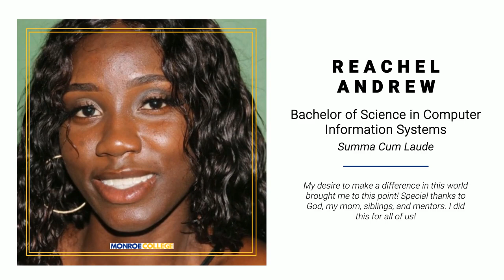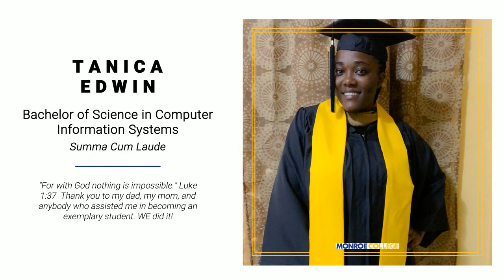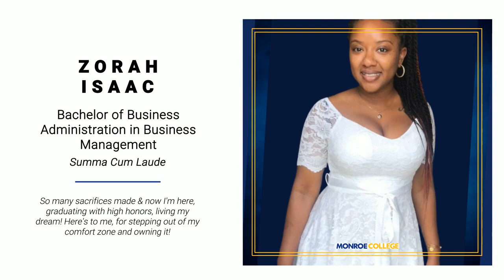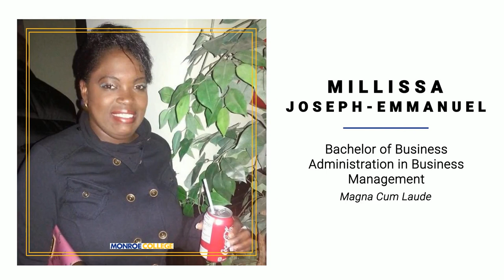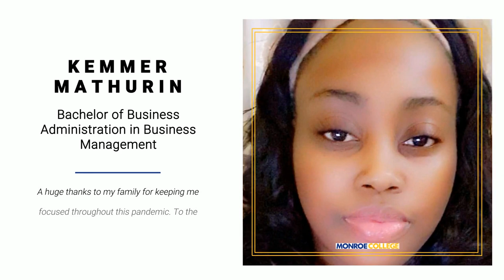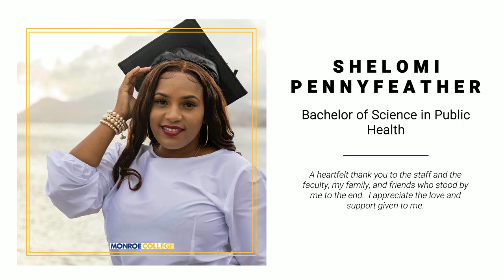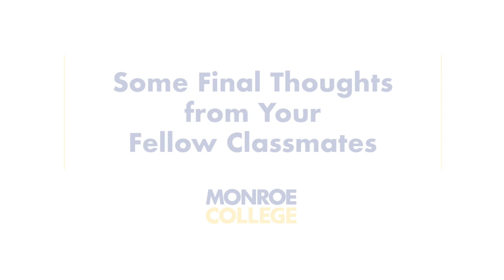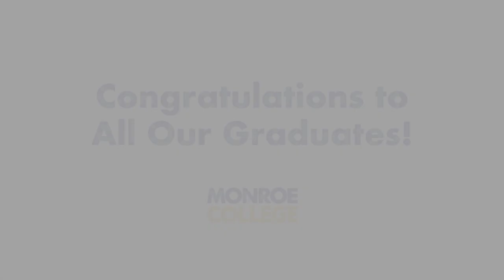Saint Lucia Campus